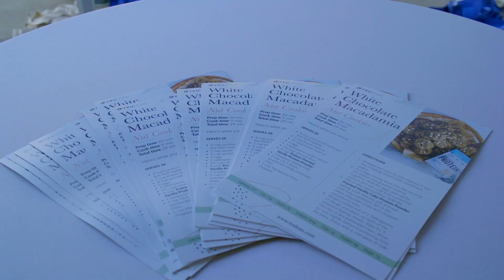Living the Dream | Tom & Katie Hough | Fit Body Franchise Owners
Tom & Katie Hough realized that their 9 to 5 Corporate Life wasn't fulfilling the things they truly wanted in life.

Now the Proud Owners of Richardson Fit Body Boot Camp in Richardson, Texas, Tom & Kaite are able to live their dreams by having the freedom and flexible work on their passions, spend time with their family, and give back to their community.

Why is Fit Body Boot Camp the Best Fitness Franchise?
Not only do we provide a turnkey business for our owners, but we help you every step of the way...from marketing to getting clients to making a huge impact in the community.

See how our amazing owners are able to have a successful business and make a big impact in their community by owning a Fit Body Boot Camp franchise.